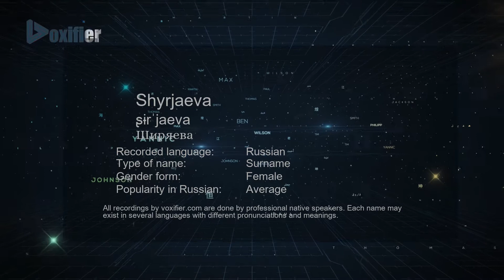How to Pronounce Shyrjaeva (Ширяева) in Russian - Voxifier.com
This is the Russian pronunciation, gender, and phonetics recording of the name Shyrjaeva (Ширяева). The same name may exist in other languages with different pronunciations. Check the meaning of name along with other possible pronunciations or similar names for free Voxifier uses the help of expert linguists to simplify pronunciations by replacing some special sounds with sounds more commonly available across all languages.